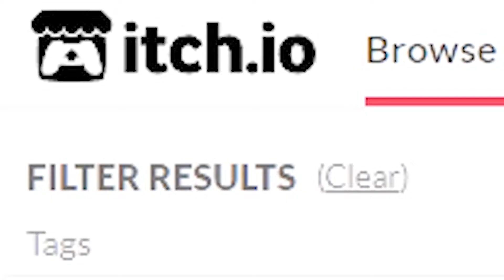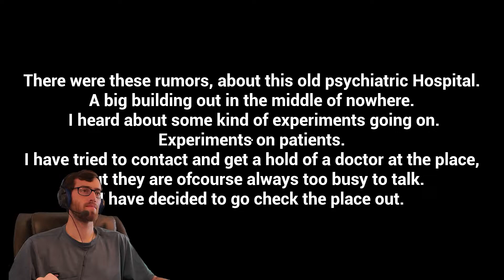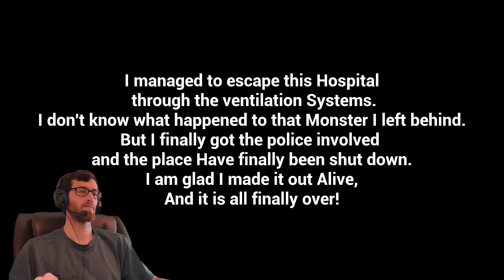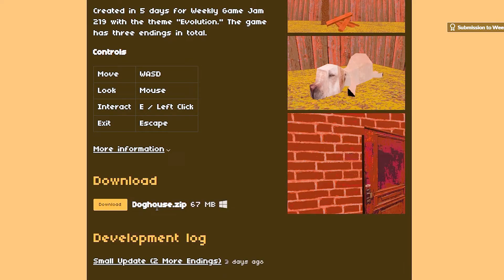3 SCARY GAMES #5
Check out the links down below if you're interested in any of these games!